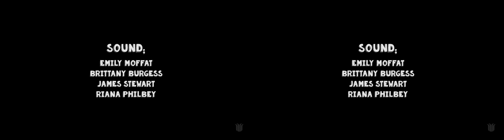Hatched 3D (2014) - CSU Animation & Visual Effects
Directed by Lauren Bernardi
(Please reference the credits for more information on who contributed to the production)

Created at Charles Sturt University while studying the Bachelor of Arts (Animation and Visual Effects)
The film was produced in VPA319 Studio Research & Seminar
Featured in the CSU Animation & Visual Effects Showcase 2014

Please respect the intellectual property of the CSU Animation & Visual Effects students who created this original film for you to enjoy free of charge. We kindly ask that you don't abuse their generosity by publically screening, copying, repurposing, redistributing or commercialising this film without first gaining permission from the university and/or the original author(s). Students have copyright of their own work and the university is proud to showcase excellent examples of this. If you'd like to contact CSU regarding this film, please use the following

We hope you enjoy the art being created by CSU Animation & Visual Effects :)